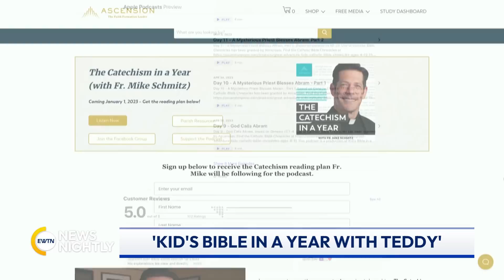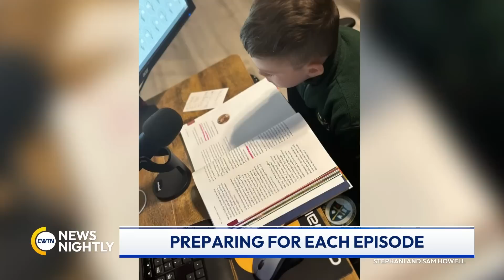EWTN News Nightly | Wednesday, May 17, 2023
On "EWTN News Nightly" tonight: The White House says a new North Carolina abortion ban "will harm patients and threaten doctors." The president and vice president both side with pro-abortion groups including one that held a big event last night in Washington DC. Congress and the White House are racing against the clock to find a path avoiding default on the nation's debt. The mood on Capitol Hill is hopeful, Congressional leaders say they want to reach a framework agreement by the end of the week. And a report in The Washington Examiner says the Los Angeles Dodgers will honor a transgender group that uses Catholic imagery in sexualized contexts. Executive Editor of the upcoming journal at Common Sense Society, Christopher Bedford, joins to share what his take is on this decision by the Dodgers and what it signals. Meanwhile, the 22nd General Assembly of Caritas Internationalis took place in Rome to elect new leadership. New Secretary General at Caritas Internationalis, Alistair Dutton, joins to tell us more about the general assembly and what issues they focused on in addition to the elections. Finally this evening, Teddy Howell is 9 and the third grader is the host of the podcast, "The Kids' Bible in a Year with Teddy." The podcast is based on the wildly popular "The Bible in a Year" with Father Mike Schmitz. Young podcaster Teddy Howell and his father Sean join to discuss the podcast and how it came about.